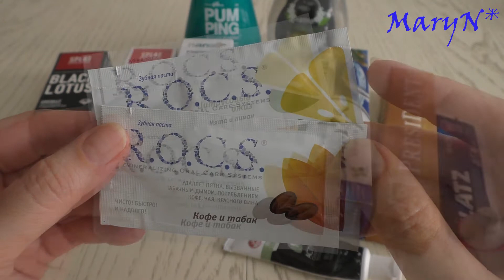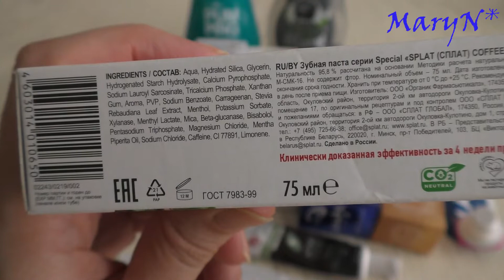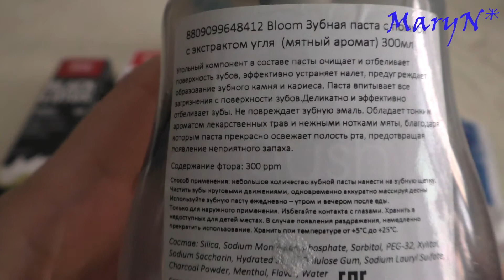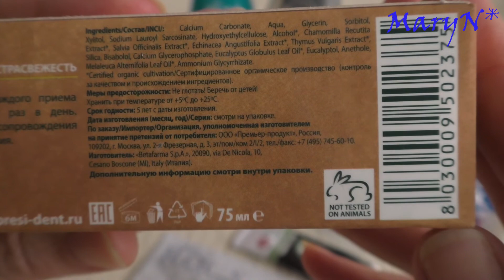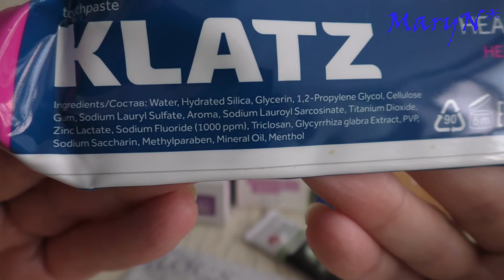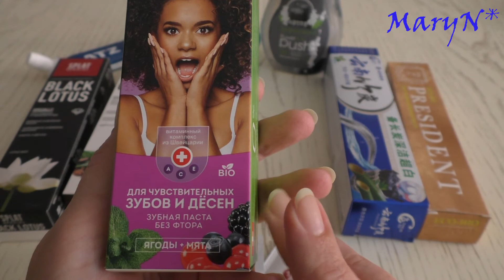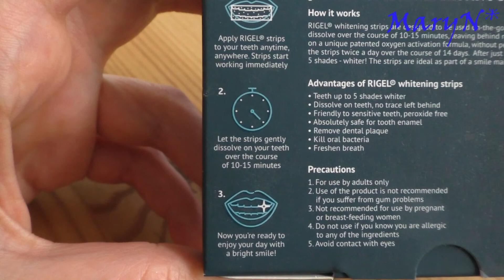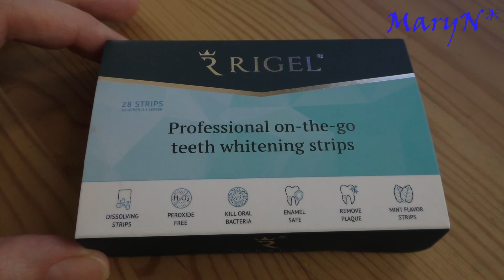Обзор понравившихся зубных паст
Зубная паста Сплат SPLAT  Special COFFEE OUT Кофе Аут
Зубная паста Сплат SPLAT  Special BLACK LOTUS  Черный лотос
Зубная паста HANIL С ЭКСТРАКТОМ ЛИМОНА И МАНГО
Зубная паста Синергетик SYNERGETIC Для чувствительных зубов и дёсен  ЯГОДЫ + МЯТА натуральная без фтора
Зубная паста Чаоджи CHAOJIE лечебно-профилактическая отбеливающая без фтора с бамбуковым углем
Зубная паста Президент PRESIDENT Eco-bio
Зубная паста Клац KLATZ HEALTH Здоровье десен
Зубная паста Twin Lotus с углем
Зубная паста с помпой  BLOOM Push с экстрактом угля мятный аромат
Зубная паста с помпой Perioe Pumping Original
Зубные пасты R.O.C.S.